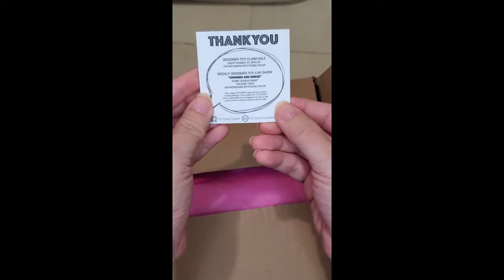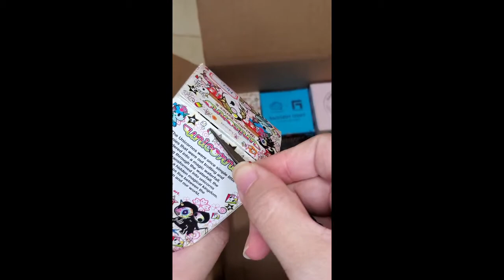ASMR Unboxing of my Toy Donut Shop Haul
This haul is to add to my personal collection, all pieces were purchased or you can go and see what is available on their IG @toydonutshop.

Pieces in order of appearance:
1. Mulan from Disney Carousel Princess Series by 52Toys
2. Lemon Smoothie from Sofubi Kaiju Yuki Color Transparent Series by Pop Mart & Lang
3. Olaf Snowball Magic from Disney Magic Blindbox China Exclusive
4. Mulan from Capsule Disney Princess Series by 52Toys
5. Panda Bus from Fun Fun by AGToys & Animal Bus
6. Miso from Tokidoki Unicorno Metallico Series 6
7. Hanako from Tokidoki Unicorno Metallico Series 6
8. Blue Rose from Raggedy Teddy Flower Art Series
9. Snow Cone from Pop Mart Satyr Rory Sweet as Sweets Series
10. Baby Panda from Ed Baby Animal Series by Mountain Master